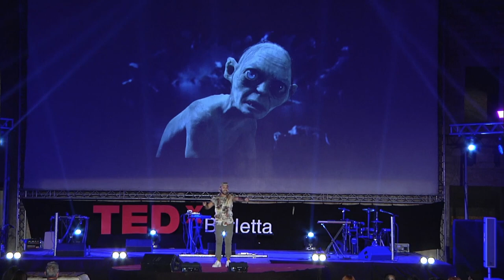Il potere del doppiaggio | Alex Polidori | TEDxBarletta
Alex Polidori, celebre doppiatore di Tom Holland (Spiderman), Nemo e Timothée Chalamet ci racconta come la voce conferisce vita, anima e personalità ai personaggi. È proprio grazie al lavoro insostituibile del doppiaggio che i personaggi diventano fonte di ispirazione, suscitando emozioni, alimentando speranze e sogni e creando legami indissolubili con il pubblico. Doppiatore con 20 anni di carriera per produzioni del calibro di Alla ricerca di Nemo, Spider-Man, Adventure Time.
Cantante con all'attivo brani portati su palchi prestigiosi come l'Arena di Verona.
Attore in fiction di successo tra cui Il Bello Delle Donne, Ricomincio Da Me, Orgoglio. This talk was given at a TEDx event using the TED conference format but independently organized by a local community.